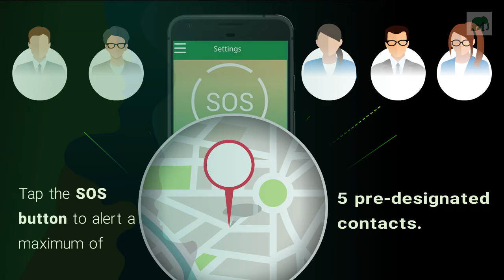Women’s and Children’s Safety App